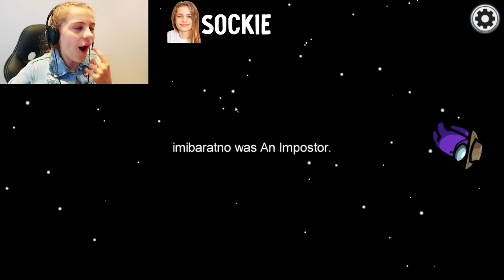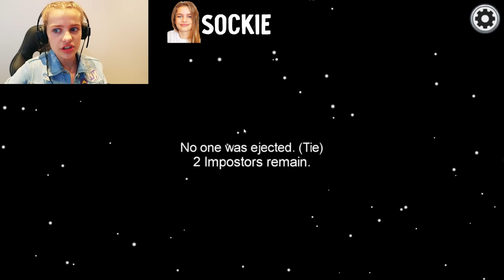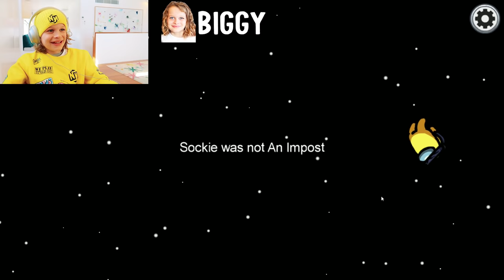DOING WHAT OUR HATS SAY IN AMONG US w/ The Norris Nuts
Each round your Hat theme determines your role play in the game.